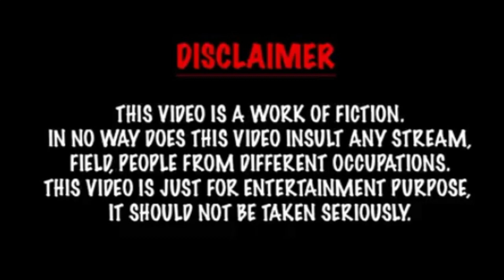AIRGUN 💥 കളി കാര്യമായി!!! | MALAYALAM PRANK!!!